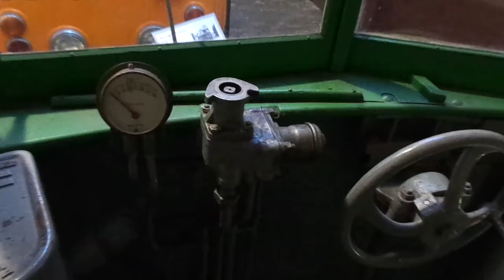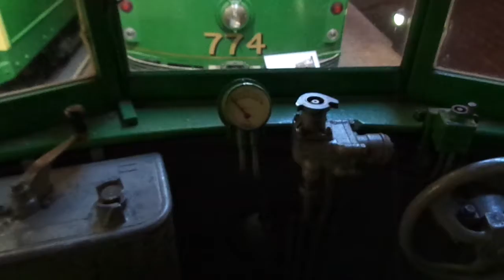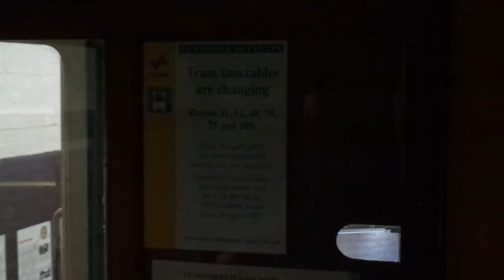W5.774/W7.1040 at Hawthorn Tram Depot 13/7/19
A walk through and look around of both W5.774 & W7.1040 at the Melbourne tram museum in Hawthorn. July 13th 2019.